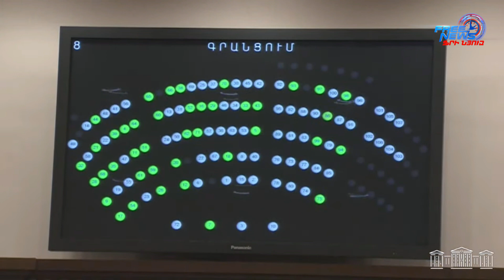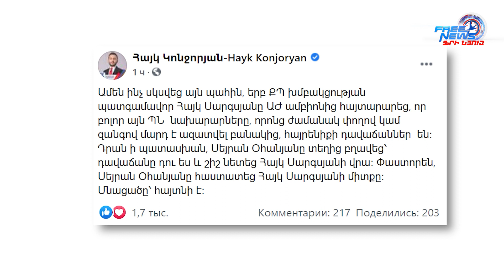Հայկ Սարգսյանի ելույթի ժամանակ Սեյրան Օհանյանը շիշ նետեց նրա ուղղությամբ